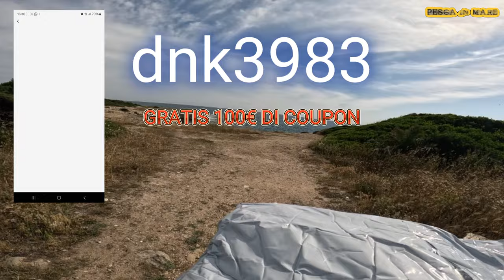Unboxing attrezzatura da pesca Low Cost da Temu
🎈CLICCA QUI per ottenere il tuo COUPON GRATUITO da 100€ e SCOPRI gli sconti incredibili su Temu:
🔍 Non hai scaricato l'app ancora? Nessun problema! Digita in fretta il mio CODICE ESCLUSIVO【dnk3983】nella barra di ricerca dell'App Temu e preparati a risparmiare alla grande!

✅Segui le istruzioni, e ogni nuovo utente riceverà per certo il buono da 100€
✅ Ricorda: questa offerta è LIMITATA e valida SOLO per i NUOVI UTENTI. Affrettati prima che scada!

👇 Non perdere i miei preferiti! 👇
Calzari Da Pesca Con Stivali RUNCL, Calzari Da Pesca
28,49€💰 (Era 72,49€💰)
Sougayilang Giallo 5Sezione Viaggio Canna da Pesca
1,89€💰 (Era 18,99€💰)
5 pz/lotto Legno Squid Jigs EGI Gamberetti Esche Da Pesca
1,00€💰 (Era 9,49€💰)
Grabber per labbra di pesce in acciaio inossidabile
5,49€💰
5 Pezzi Sgombro Spinato Gancio Esche Merluzzo Basso
2,09€💰
3 Pezzi 15g Esche Artificiali Di Calamaro Bionico Da Acqua Salata
7,49€💰
100 Pezzi/lotto Fermacorda Resistente
3,49€💰
Clip multiuso 1pc, clip per pesci
5,49€💰
1pc Conservazione della linea da pesca
2,49€💰
Multifunzionale pinze da pesca in acciaio inossidabile con cordino
2,39€💰
Confezione Da 50 Pezzi Di Bastoncini Luminosi Da Pesca Notturna Da 2,2-4,5 Mm Per Galleggianti
3,49€💰
Pinze da pesca in acciaio inossidabile da 1pc
3,99€💰
Forbici da pesca in acciaio inossidabile
1,49€💰
40 Pezzi Di Amo Da Pesca Con Occhiello
2,99€💰

👉 Trova tutto ciò di cui hai bisogno, dalla moda alle ultime novità per la casa, dalla tecnologia ai gadget imperdibili, e tanto altro ancora su Temu.

Lascia un bel like se questi consigli ti sono stati